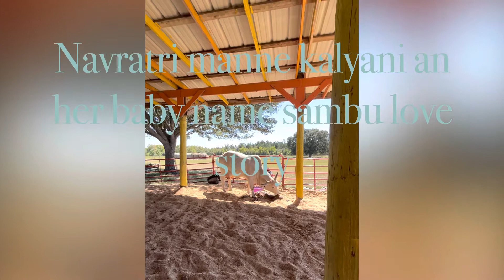Kalyani and her baby sambu love ❤️ story 1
If you like this video please don’t forgot to share with friends.
Please share with your views.

Another social media love links.